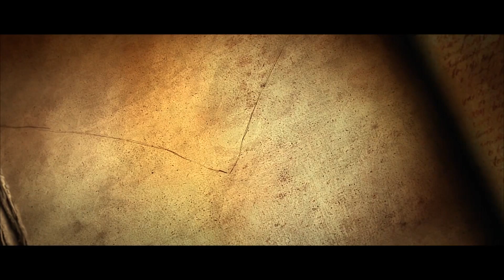Diablo 3: Reaper of Souls [Part 21] - No One Can Stop Death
Comprehensive Diablo 3 playthrough as a witch doctor.